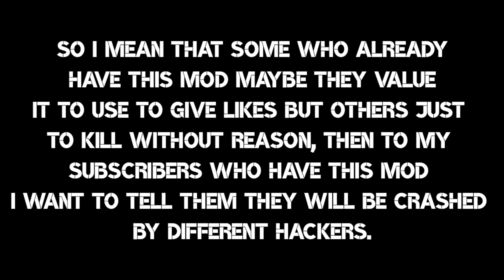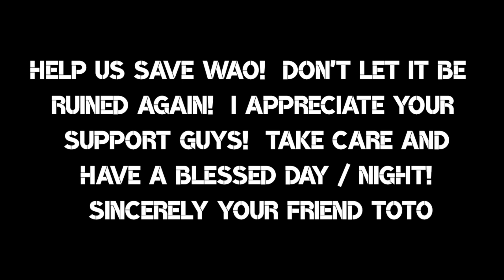IMPORTANT MESSEGE! FOR DEVIL MOD. тσтσ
I REMEMBER THAT TIME I BEGAN TO PLAY WAO AND SINCE THEN I LIKE IT AND UNTIL NOW I STILL PLAYING BECAUSE I LOVE THIS GAME!  NOW THE DEVIL MOD WAS REMOVED AND IT'S RUINING WAO BECAUSE THEY ARE ABUSE OF ITS USE!  WE DON'T ALLOW THAT TO HAPPEN FRIENDS!  I DON'T WANT IT TO PASS THE SAME AS WHEN THE ANGEL MOD DID.  DESTROYED PRACTICALLY WAO.  I WANT TO SAVE WAO WITH YOUR HELP!  WHO SUPPORTS ME?  THANKS YOUR FRIEND TOTO